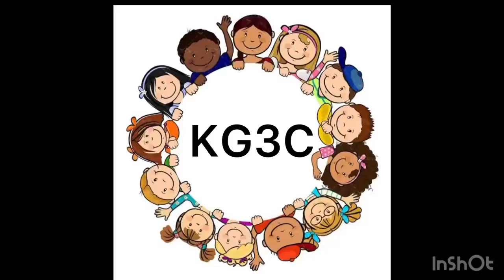Reema_International_School 🤸🏾‍♂️Sports day🤸🏾‍♂️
⛹️‍♀️⛹️‍♀️Let’s have fun with T.Maram 🤾‍♂️🤾‍♂️
🤾🏾‍♀️🤾🏾‍♀️🤸🏾‍♂️🤸🏾‍♂️Sports day🤸🏾‍♂️🤾🏾‍♀️🤼‍♀️🤼‍♀️